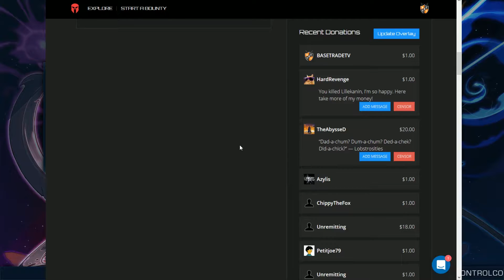fourbolt / PracticeX vs. Harstem / MajOr - 2v2 Tournament